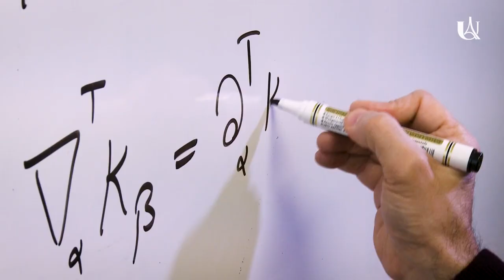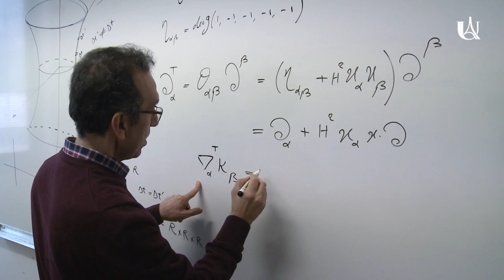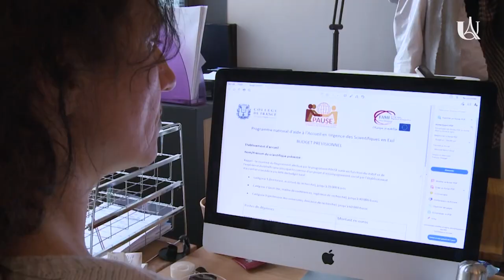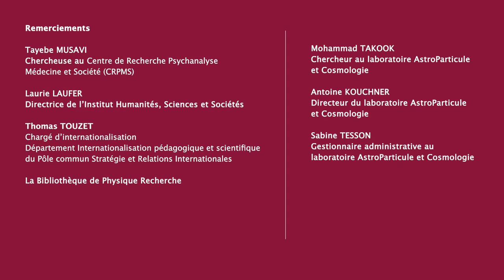Programme d'Accueil en Urgence des Scientifiques en Exil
Dans le cadre du programme PAUSE, lancé par le Collège de France, Université Paris Cité accompagne et accueille les chercheuses et chercheurs en danger contraint.e à l’exil. Depuis son lancement en 2017, plus de 17 chercheurs et chercheuses ont pu exercer leur activité au sein des laboratoires d’Université Paris Cité. Au cours des derniers mois, nous avons rencontré deux d’entre eux, Mohamed Takook (Iran) du Laboratoire Astro particules et Cosmologie et Tayebe Musavy (Afghanistan) du laboratoire.

Le programme PAUSE soutient des chercheurs et des artistes, qui ne peuvent pas exercer librement leur profession dans leur pays. Ce programme national, lancé avec l’appui du ministère de l’Europe et des Affaires étrangères et du ministère de l’Intérieur, réunit les grandes institutions de la communauté de l’enseignement supérieur et de la recherche. À Université Paris Cité, le programme est porté par les laboratoires, en partenariat avec le département d'internationalisation.